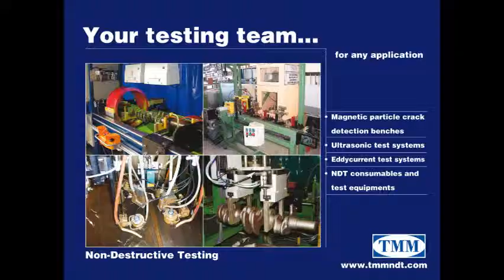MP 2500 2AC